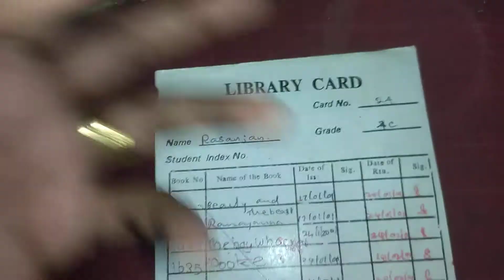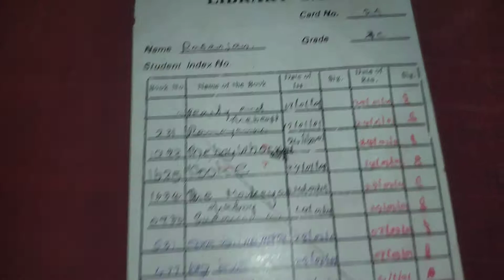𝑫𝑬𝑽𝑬𝑳𝑶𝑷𝑰𝑵𝑮 𝑹𝑬𝑨𝑫𝑰𝑵𝑮 𝑺𝑲𝑰𝑳𝑳 | GЯΛDΣ 4 L̲I̲B̲R̲A̲R̲Y̲ ̲C̲A̲R̲D̲